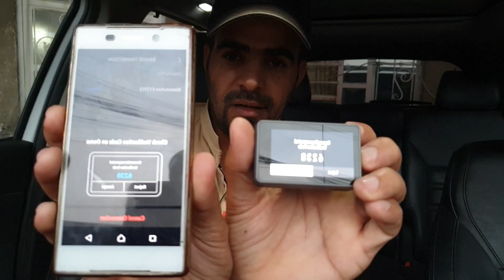كيفية ربط كاميرا اوزمو اكشن على الهاتف وافضل كامره للمبتدئين يوتيوب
dgi اوزمو اكشن
كشنها مع كاميرا أوزمو أكشن :: DJI Osmo Action‬‎ - YouTube
Dji Osmo Hand On ::: استعراض وطريقة تشغيل كاميرا أوزمو ...